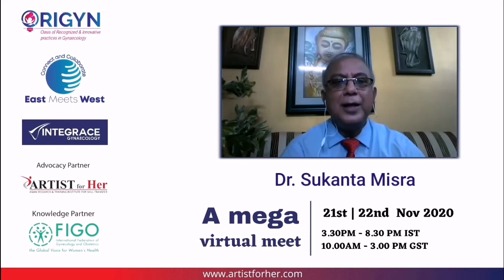Dr Sukanta Misra invites everyone for the Mega Virtual Conference “Origyn – East Meets West”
Dr Sukanta Misra will be discussing on Options for management of pelvic organ prolapse. Do join us for the Mega Virtual Conference organized by ARTIST For Her in collaboration with FIGO - “Origyn – East Meets West”
Date:
21st and 22nd Nov,2020
Time:
3.30pm to 8.30pm IST 10am to 3pm GMT
Webinar Registration Link: